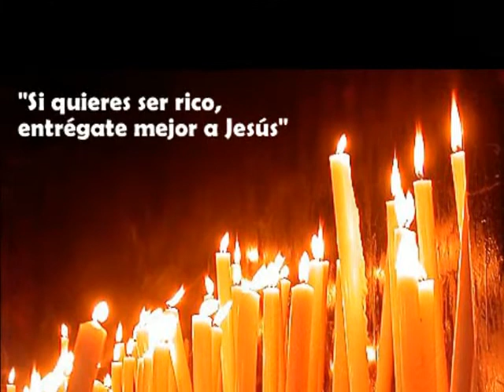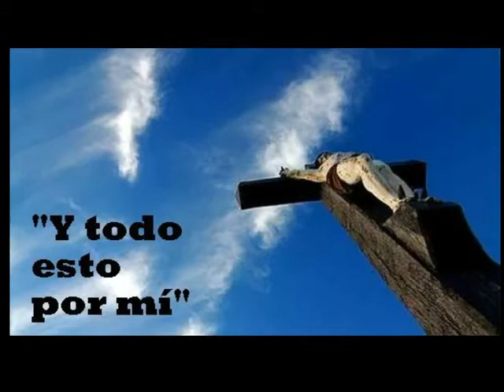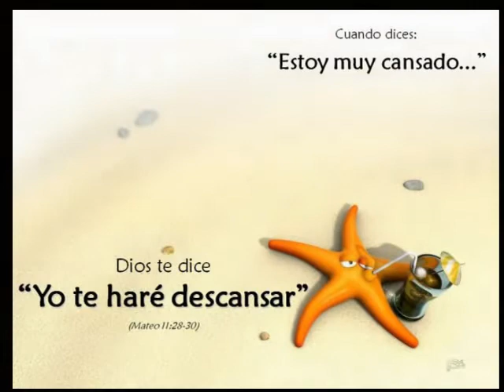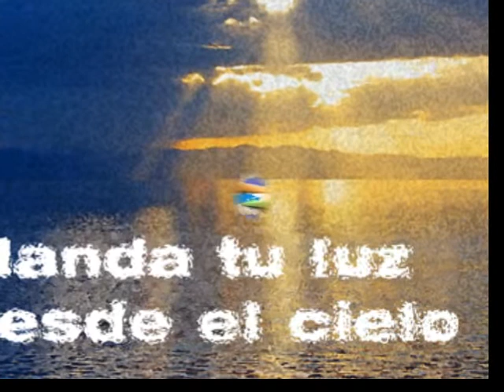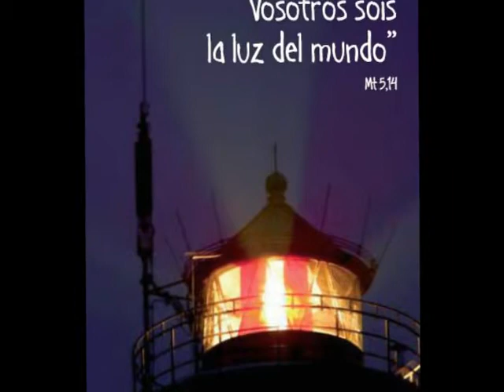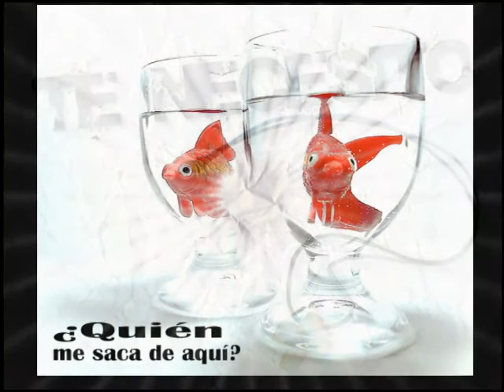Un sólo corazón, una misma misión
Videoclip con imágenes alusivas a la letra de la canción. Un corazón que se da en Don Bosco a los demás y se torna realidad la promesa del sueño de felicidad.